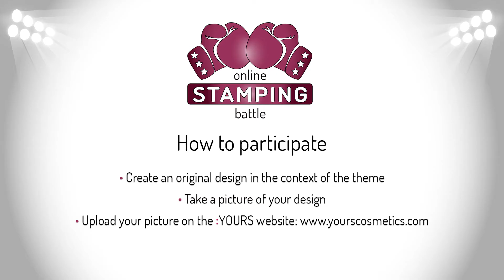INTRODUCTION STAMPING BATTLE SUMMER 2021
Hi guys, Dee here! I have some very exciting news to share with you!! In the coming 4 weeks, :YOURS is organizing online stamping battles in collaboration with our designers. Good news, you can participate from anywhere in the world.

What are we going to do? Every Monday in the coming 4 weeks, one of our designers will be doing a themed demo. Afterwards, they will ask you to come up with a design in the context of that same theme.

How to participate? Create an original design in the context of the theme. Take a picture of your design, and upload it on the :YOURS website;

Make sure to use the stamping technique. If you want to, you can create your design on tips, instead of actual nails.

What’s in it for you? Prizes! Each theme will have a cool price. We will unveil what the price is, during the Monday announcements.

If you participate in all 4 battles, you have a chance of becoming the overall winner. Which means you will have the opportunity of creating your own stamping plate!

We’re starting this Monday, the 9th of August, on 7pm (6pm UK time)

Use yourscosmetics​​ in Social Media posts :)

:YOURS Cosmetics provides you with all the products you need for nail art.

We focus on the quick, easy and fun nail art, and are experts in stamping nail art. Working together with 12 top designers in the nail industry and owning our production process, :YOURS Cosmetics delivers only the best and highest quality stamping products over 20 countries (and still counting). The :YOURS portfolio consists of :YOURS Stamping Plates, :YOURS Stamping Polish, :YOURS Stampers, :YOURS Scrape cards and the :YOURS Storage box. We provide you with tutorials so you will be inspired on a weekly basis.